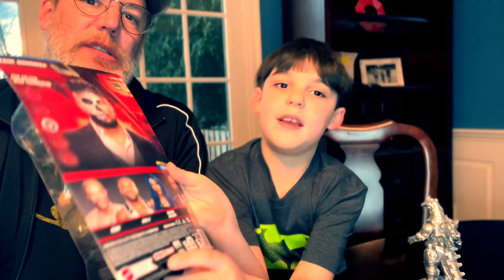Raul Mendoza WWE Action Figure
Leo and his dad review the new WWE Raul Mendoza action figure from Mattel.